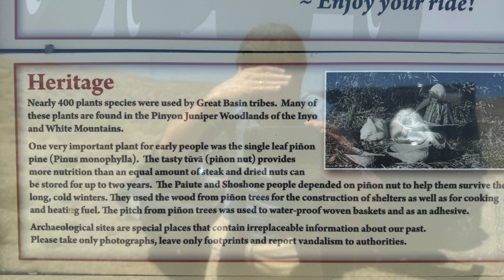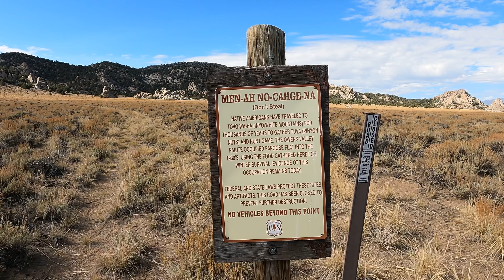3-Day Off-Grid Adventure In the Spectacular Inyo Mountains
3-Day Off-Grid Adventure In the Spectacular Inyo Mountains
On this episode, we venture out for an epic 3-day overland expedition through the Inyo Mountains. Then, we take a rough and rugged 4x4 Jeep trail up to elevations of 9,000 ft. Along the way, we do some excellent camping, gourmet cooking, explore the ecology of the area, fire off my Winchester from the 1950s, learn about the Native American history of the area, and witness the splendor of this absolutely gorgeous region.